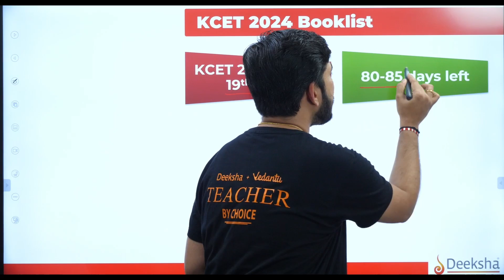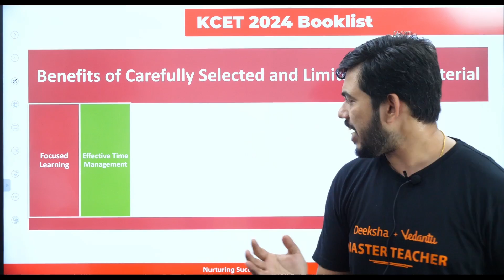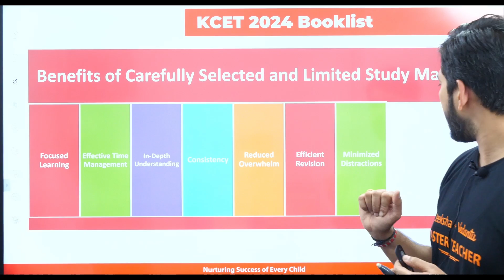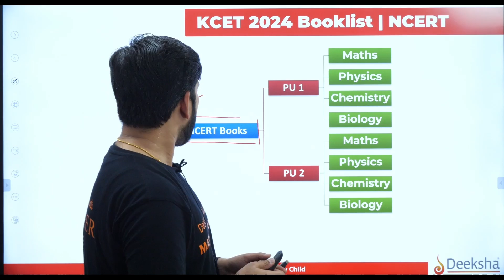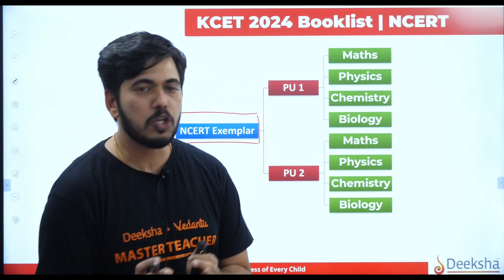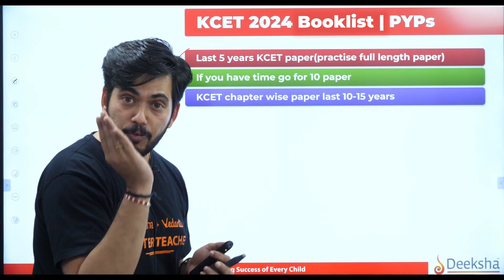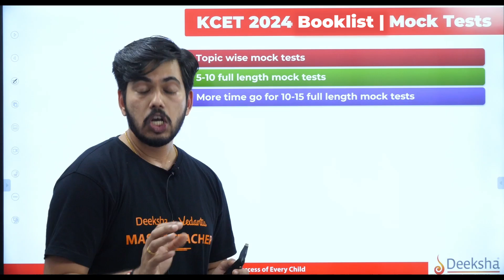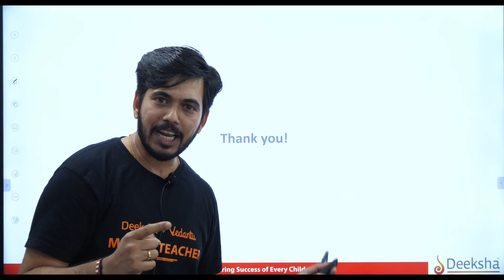Best Books for KCET Maths, Physics, Chemistry & Biology | KCET 2024 Booklist & Study Material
Get ready to conquer the KCET 2024 exam with confidence! In this informative video, Dr. Karthik Kote sir breaks down the essential booklist and study resources for Maths, Physics, Chemistry, and Biology, ensuring you're well-equipped to tackle the exam on 18th and 19th April, conducted by KEA. These meticulously chosen resources will not only aid your preparation but also enhance your chances of securing a top rank in KCET 2024.

KCET 2024 Booklist Timestamps
00:00 Introduction KCET 2024 Booklist
01:00 KCET Booklist
02:15 Benefits of selected and limited books for KCET 2024
05:52 NCERT booklist for KCET 2024
07:32 NCERT Exemplar for KCET 2024
08:22 Notes and revision material for KCET 2024
08:52 Importance of Previous Year Paper(PYPs) for KCET 2024
11:32 Mock tests for KCET 2024